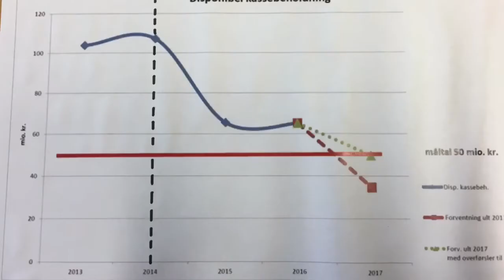Socialdemokratiet i Assens har fundet sine kandidater til kommunalvalget 2017